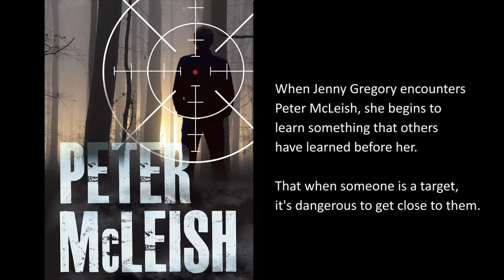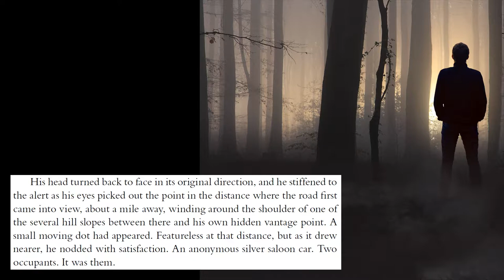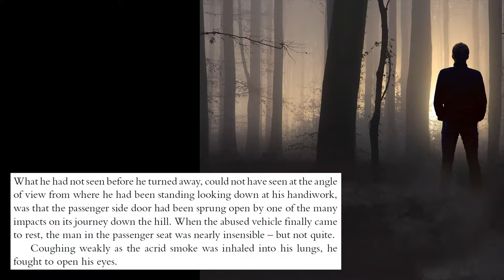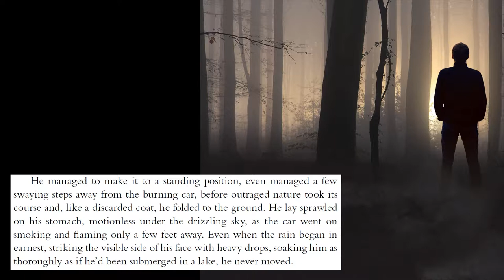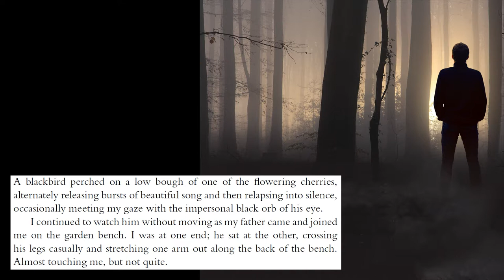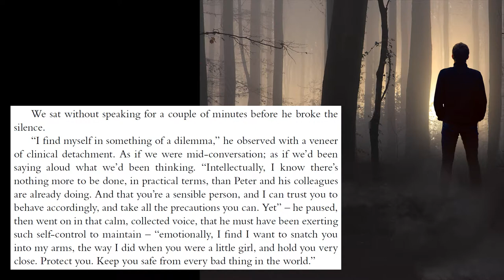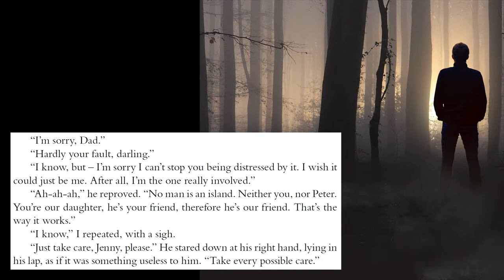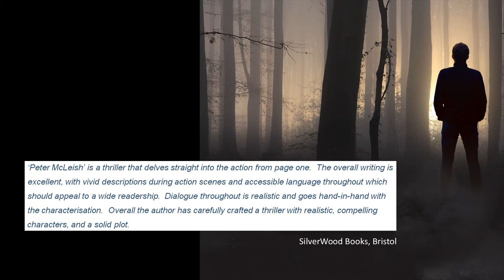'Peter McLeish' - a commentary by Deborah Latham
My thriller 'Peter McLeish' was published in October 2014 by Silverwood Books.  For information on how to obtain a copy please visit my

This film combines abridged readings from the novel with some observations on how I went about writing it - and what people thought of it when I did.

(I comment in the film on how inspirational David Tennant and Anton Lesser were during the writing process, but I feel I should also explain that the comment about 'not paying attention' was meant to sound a lot more tongue-in-cheek than it came out!)